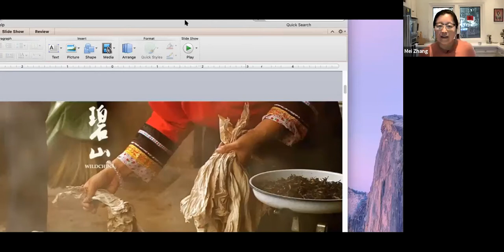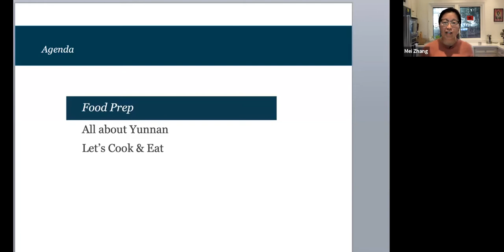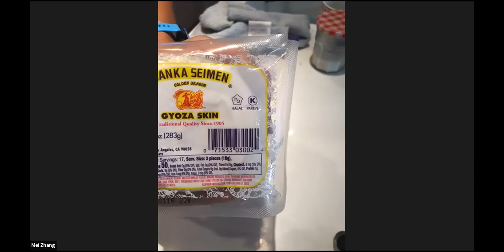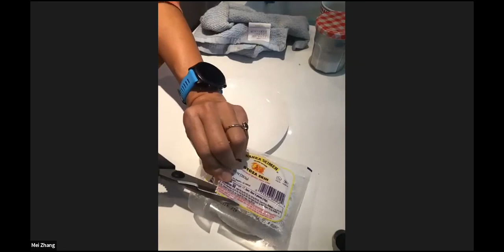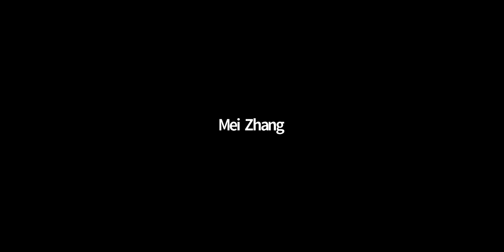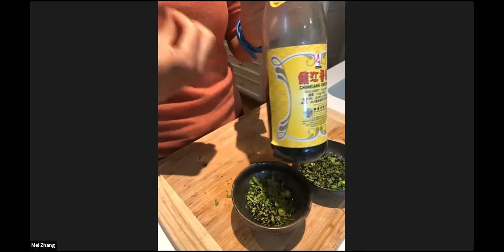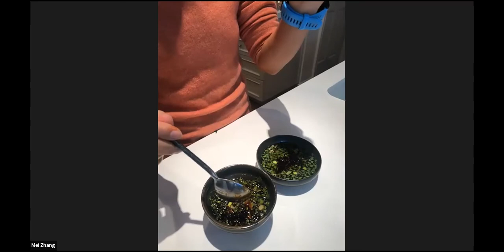Lunar New Year Dumpling-Making 饺子 Class With WildChina Founder Mei Zhang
Dumplings are a culinary staple in Chinese homes for the Lunar New Year. Join WildChina founder Mei Zhang (virtually) in her kitchen for a dumpling-making class and a discovery of the dish’s history and traditions. Roll up your sleeves as you learn how to prep, wrap, and cook these mouthwatering treats for you and your family. This event was originally broadcasted on February 12, 2021.